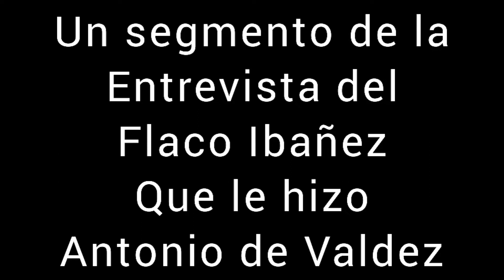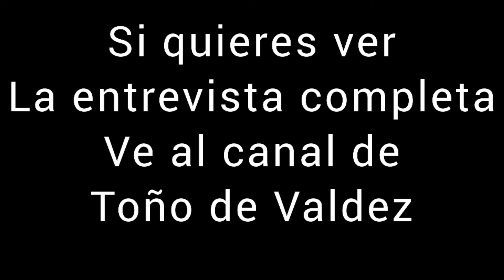betto venn ( Un segmento de la entrevista del Flaco Ibañez que le realizo Toño de Valdés )